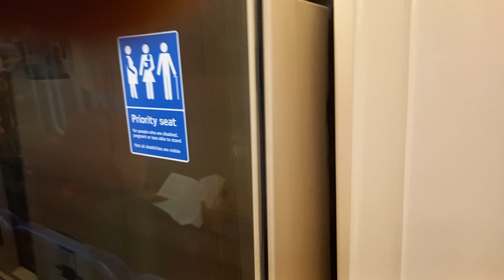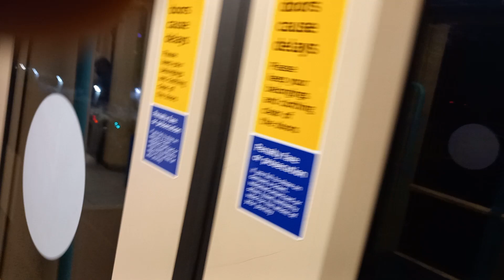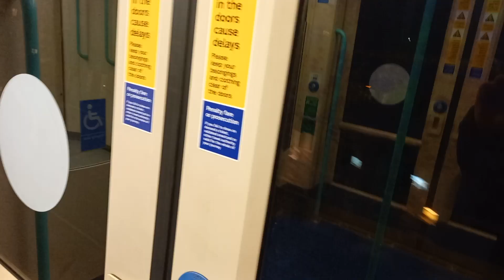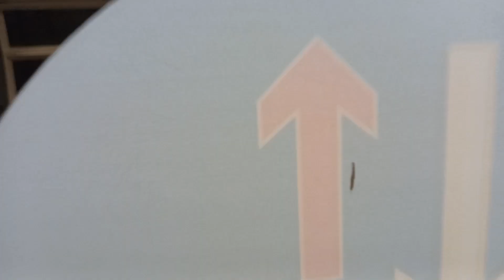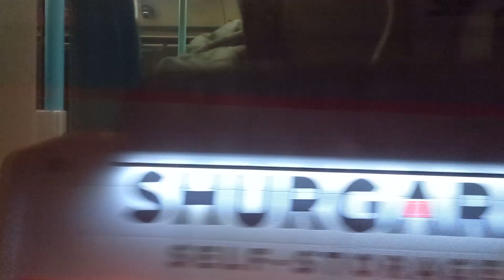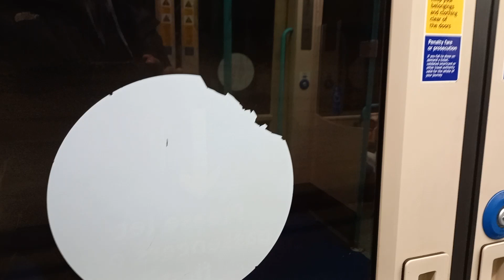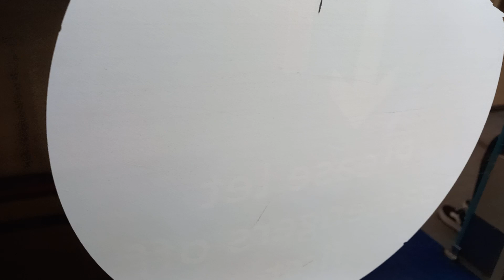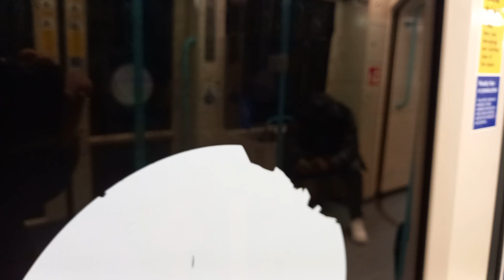DLR 114 and 142 from Canning Town to Woolwich Arsenal